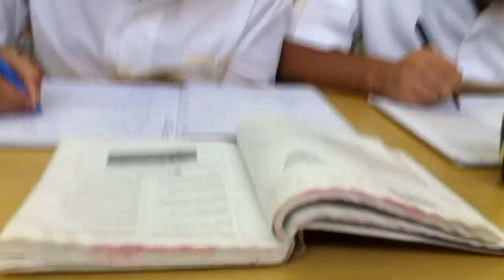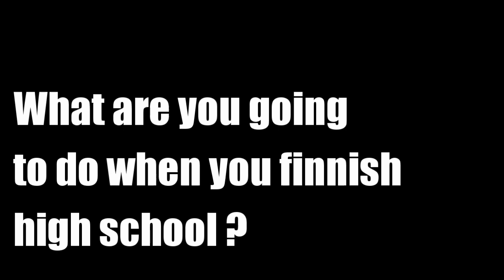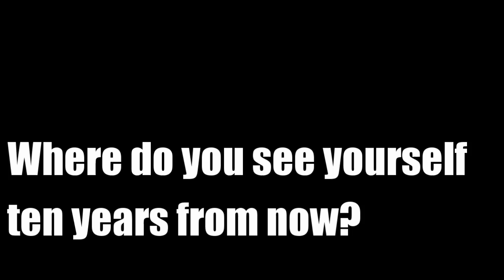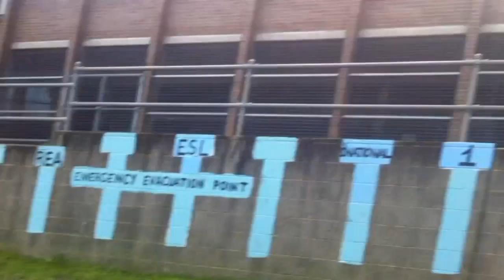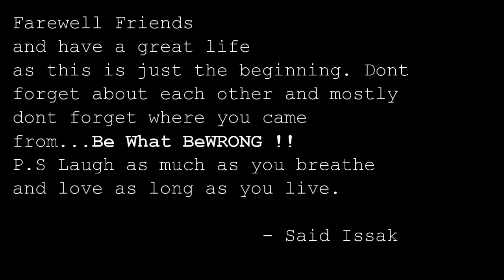Birrong Boys class of 2011 Graduation Video HD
just a re-upload..in HD

The Graduation film of Birrong Boys high school 2011